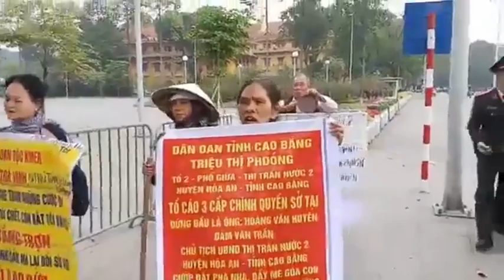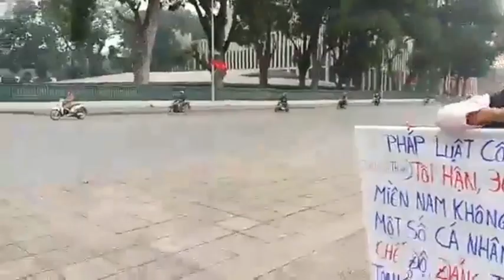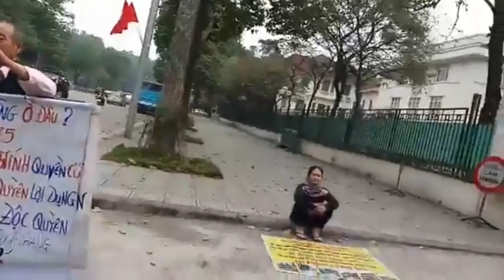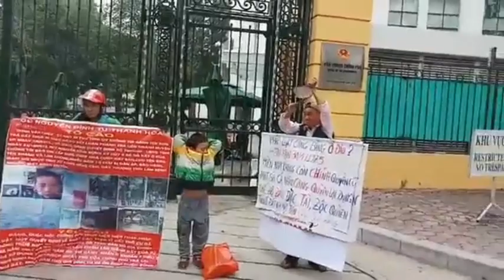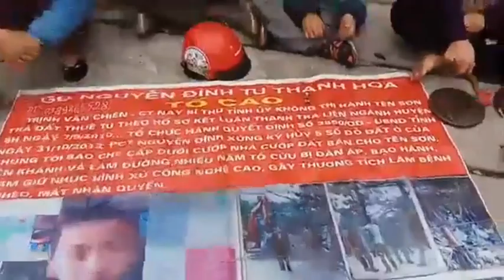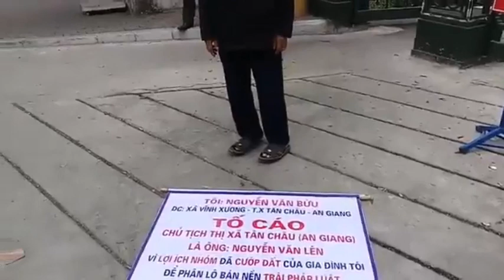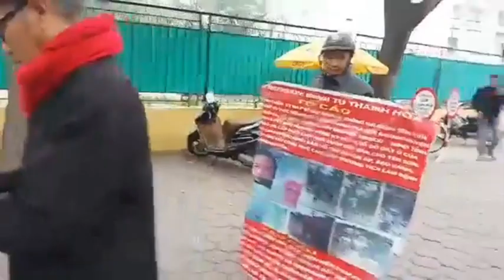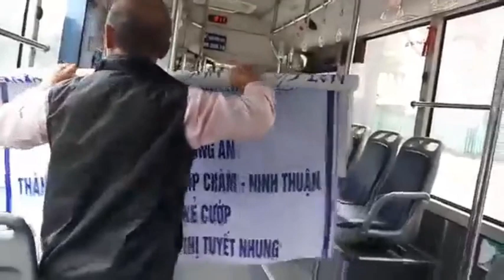TV256: Mong Quý Vị Hãy Lắng Nghe Những Lời Đầu Năm Của Dân Oan Mất Đất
Lời của HĐ: "Đời thủ tướng chính phủ Nguyễn Xuân Phúc, lôi đầu bẽ cổ các chủ tịch ra đây, 3 mặt một lời, phải trả đất trả nhà cho nhân dân chúng tôi. Đừng để nhân dân chúng tôi lâm cảnh lầm than, khổ sở nữa. Đây là ngày Tết tới rồi, tại sao thủ tướng chính phủ... làm ngơ... bao che cho bọn cộng sản cướp đất, cướp nhà... Tại sao ông làm ngơ, hả ông Nguyễn Phú Trọng??? Ông chui ở đâu rồi... Đả đảo tham nhũng, đả đảo quan tham cướp đất của dân, đả đảo tà quyền ăn cướp."

Một dân oan khác: "Đây là 1 tây Tết dương lịch, cái bọn cá nhân, cái bọn đảng cộng sản, nó lợi dụng chế độ độc đảng, độc tài, nó coi thường pháp luật. Nó không coi pháp luật ra cái gì hết... Nó nói ra rả, nó nói công bằng..." Quý vị cần lắng nghe những lời cay đắng này nhé.
@@@ Dành Cho Người Đầu Tư Về Thị Trường Tiền Tệ Forex (FX) với số vốn nhỏ $25, $50, $100, $250, $500, nhưng vẫn có thể kiếm trên ngàn
Quý bạn muốn mọi tin tức, video clips, live stream của mình được phổ biến rộng rãi để đấu tranh cho một Việt Nam tự do, dân chủ, không cộng sản, trên kênh Youtube TV256 TV256, hãy gởi đến: hoặc in box cho Facebook Linh My Nguyen.